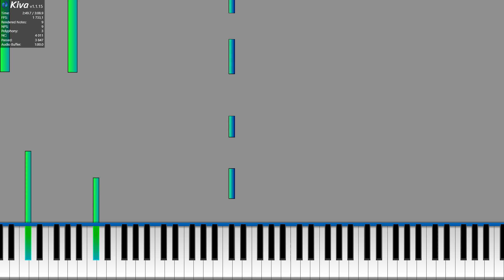Rush E 7 Test 1 new intro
IF IM GONNA GET COPYRIGHTED FOR MUSIC IN INTRO IM GONNA PUT :Ё:
midi: WHY YOU WANT MIDI IF UR EMB OR MY FRIEND AND TELL ME IN DC IF YOU WANT IT OR NOT CUZ I CANT SEND IT HERE BC EMB WILL STRIKE ME